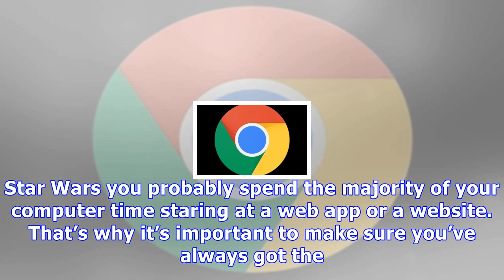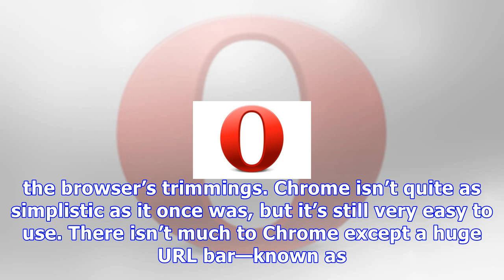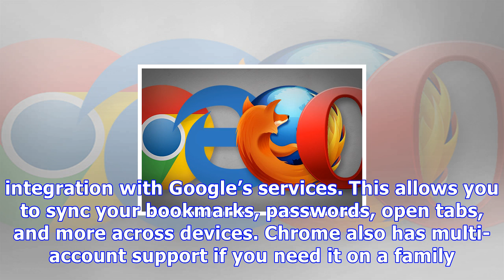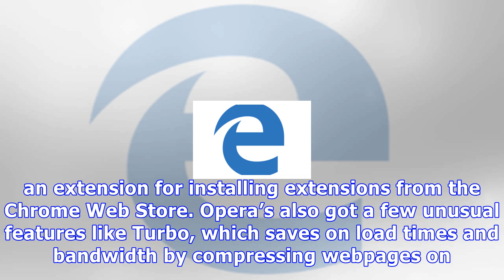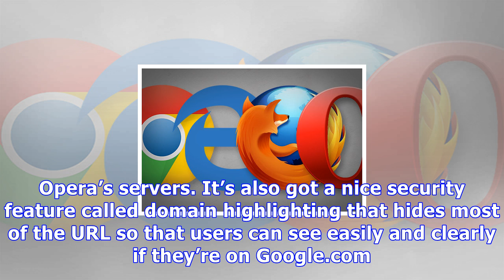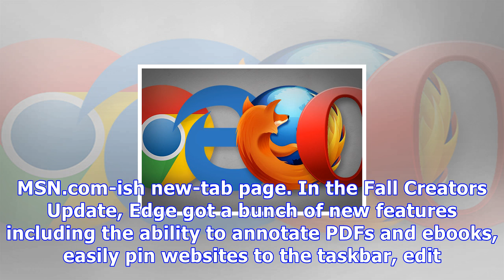Best web browsers of 2017: chrome, edge, firefox, and opera go head-to-head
The web browser is by far the most important piece of software on your PC—at least for most users. Unless you’re at a workstation crunching numbers or editing the next Star Wars you probably spend the majority of your computer time staring at a web app or a website. That’s why it’s important to make sure you’ve always got the best tool for the job, and in 2017 that does not include Internet Explorer. If you still want the built-in option for Windows that would be Edge, but it’s hard to stick str...